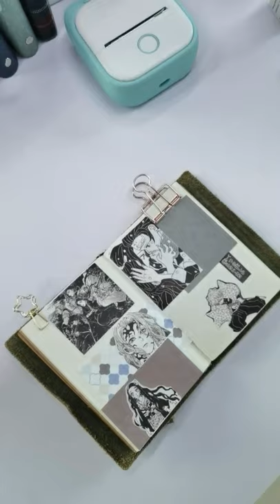Unboxing and printing manga stickers Phomemo T02 black friday sale